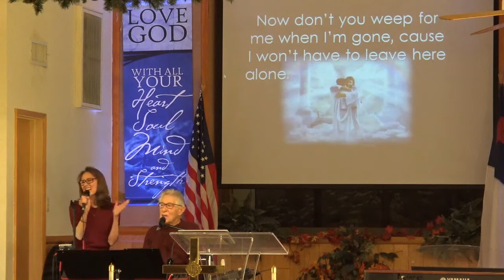Colossians 1 1 14 Contemporary Colossians Jan 10, 2021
Full Sunday Service